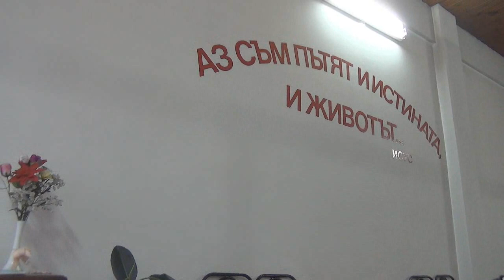2015.01.24: Деяния 2